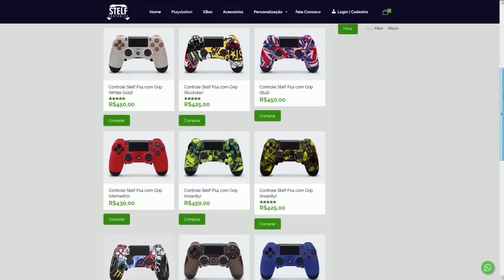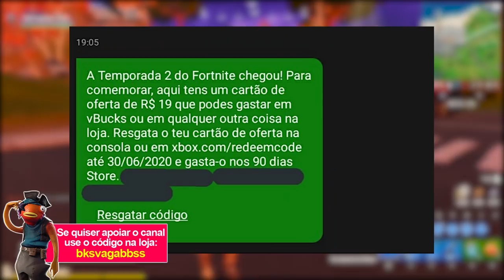FORTNITE - R$20 GRÁTIS PRA USAR e TODOS ITENS VOLTANDO 1º DE ABRIL?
Fala gurizada, Vagabbss aqui com mais um vídeo, dessa vez falando sobre R$19 grátis no Fortnite Battle Royale, todos itens disponíveis, 1º de abril e muito mais. Espero que gostem :)